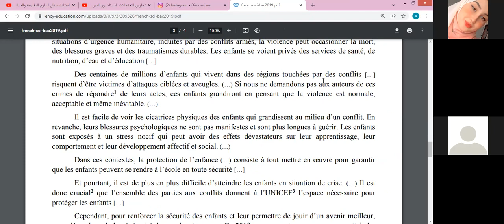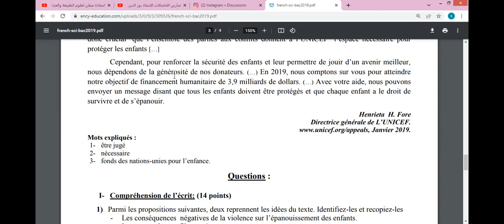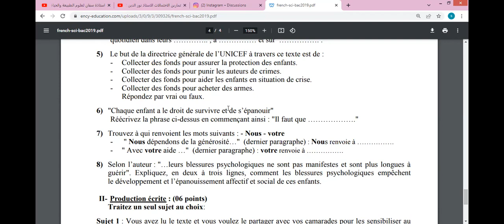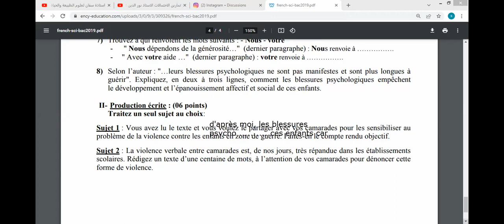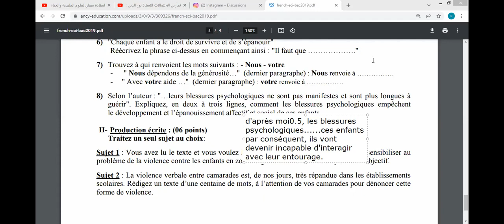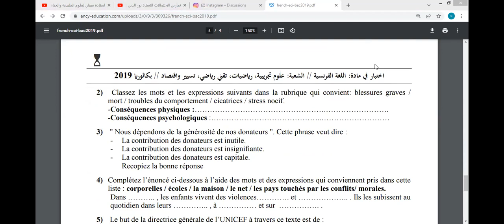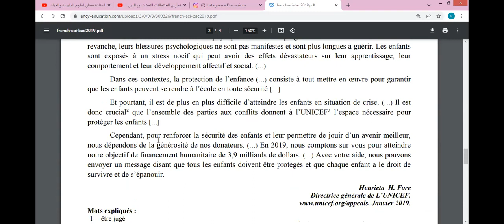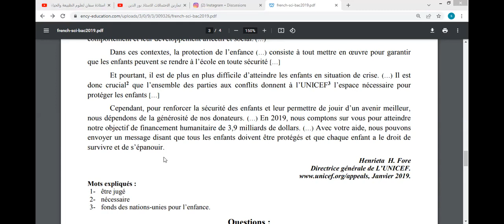دورة اللغة الفرنسية الحصة 07- باكالوريا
الأستاذة سالي
باكالوريا جميع الشعب